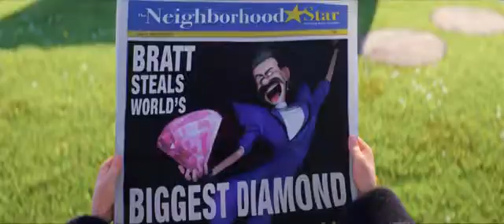Gru 3 - Előzetes (eredeti nyelven)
Amikor Gru és újdonsült felesége, Lucy képtelenek legyőzni az emberiséget fenyegető legújabb gonosztevőt - az egykori gyerek tévésztárt, aki a 80-as évek megszállottja, és Balthazar Brattnek hívják -, megalázó módon kirúgják őket az Anti Gonosz Ligából. A minyonok azt remélik, Gru megragadja az alkalmat, és visszatér a bűn útjára, de amikor Gru világossá teszi, hogy már visszavonult mindettől, akkor a minyonok felmondanak, és elindulnak a saját fejük után. Bemutató dátuma: 2017. június 29. (Forgalmazó: UIP-Duna Film)